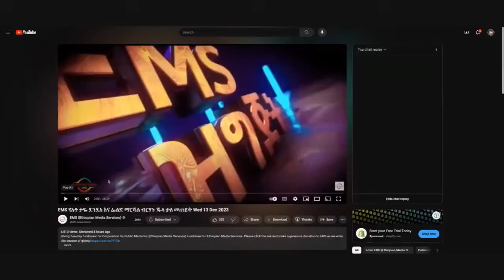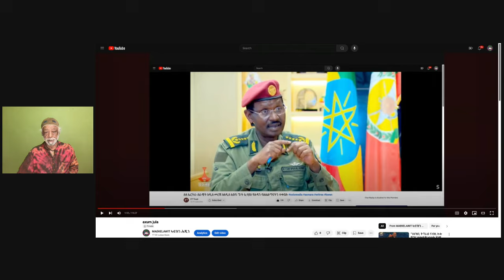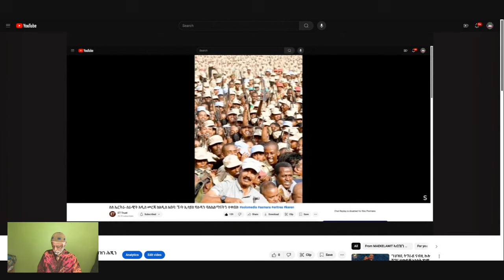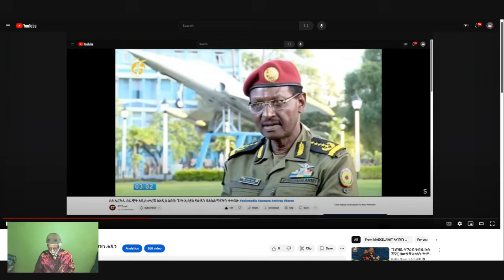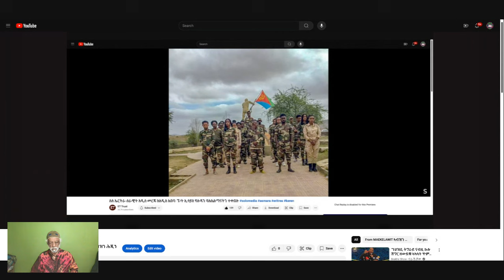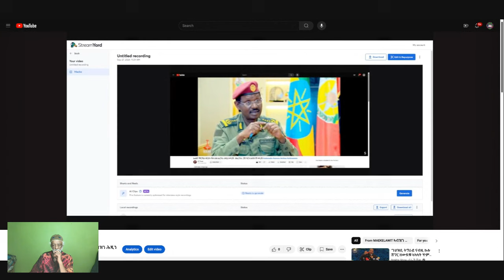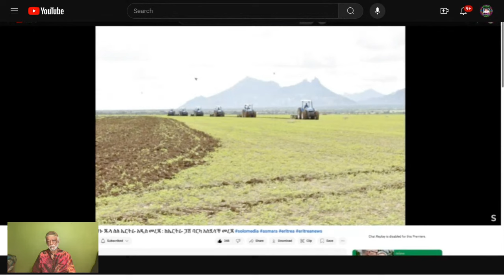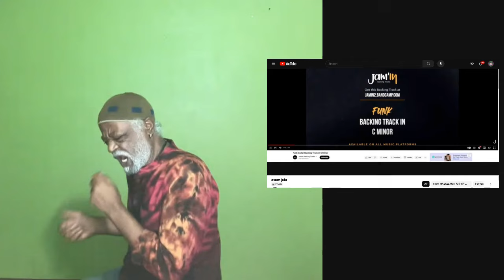እትኩሉ GENOCIDE ሰይጣን ዓድዋስ ካን ብ512 ግዳያት ጥራሕ ተጣይሱ??